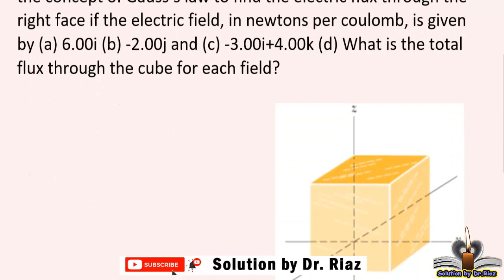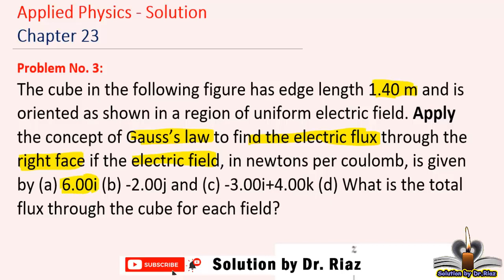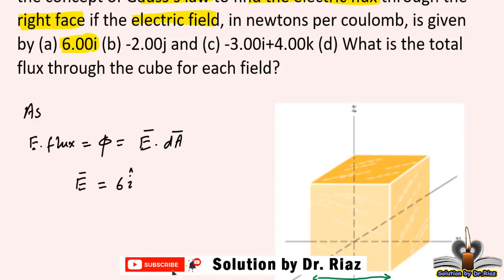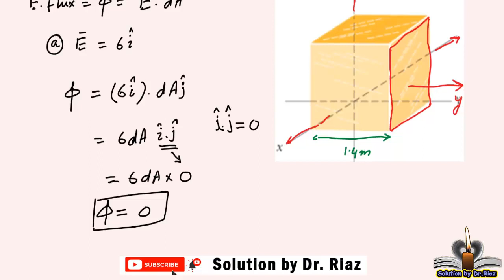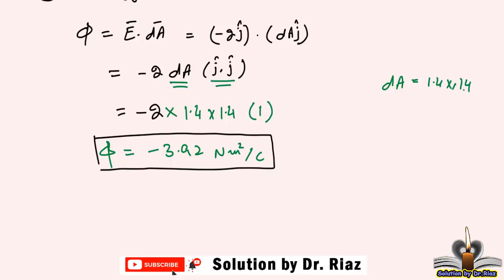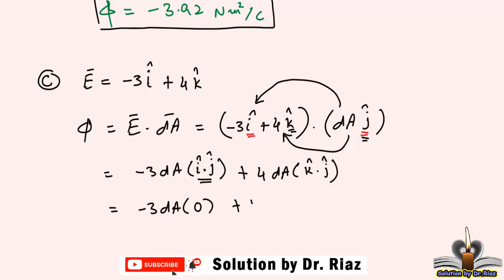Problem 3 chapter 23 | applied physics | BSCS | BSSE | solution by Dr. Riaz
In this video, problem 3 of chapter 23 of the book, " Fundamentals of Physics by Halliday  and Resnick and Jearl Walker, 10th Edition, John wiley & sons"

1. solution is related to electric field
2. problem 3 of chapter 23
3. electric flux and Gausses Law